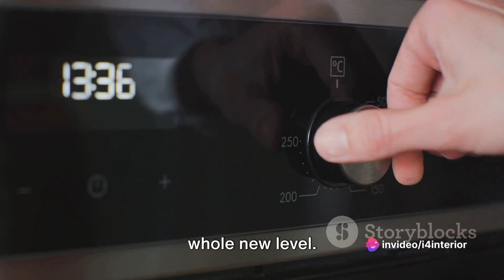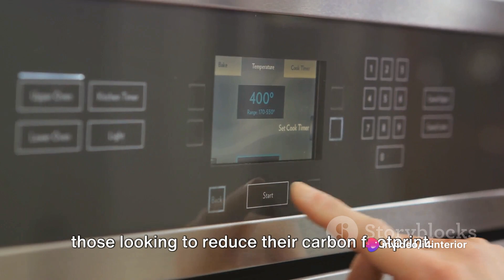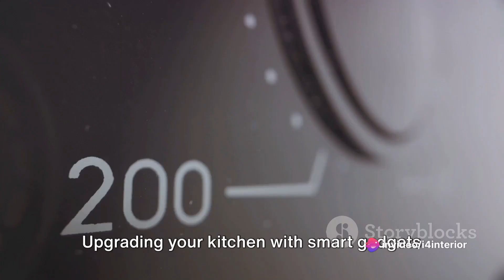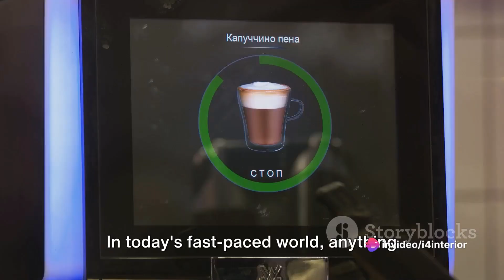Smart Kitchen : Make your kitchen smart : A guide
🌐✨ Step into the Future: Exploring Smart Kitchens and Gadgets! 🍲🔮

Unlock the secrets of culinary innovation in our Smart Kitchen journey! From voice-activated assistants to cutting-edge gadgets, witness the kitchen revolution. Ready for a glimpse into the future of cooking? 🚀🏡